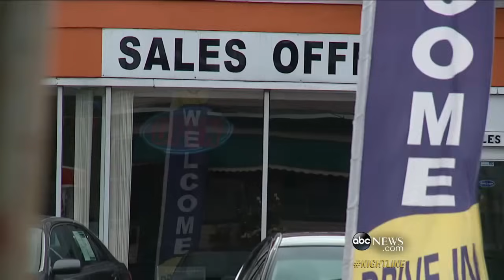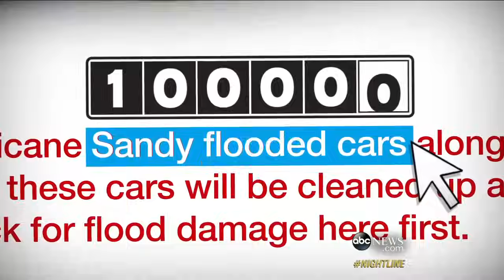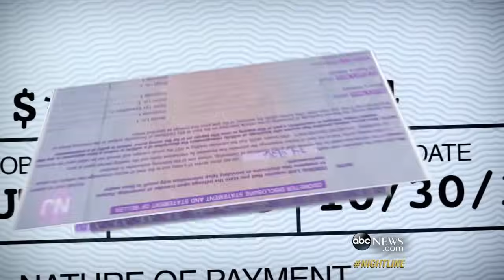How Did a Sandy-Damaged Truck Land on a Used Car Lot?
Part 1: ABC's "The Lookout" investigates how a flood car was sold at auction and put up for sale.